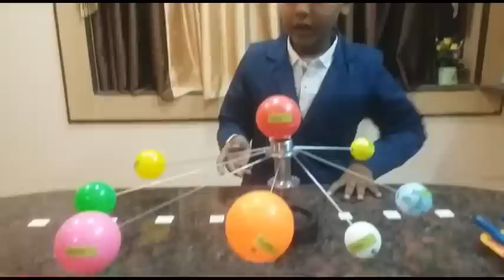Position of the planets in solar system - "ASTRO PODCAST CONTEST" @spacetv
An explanation about making of solar system model using simple cycle parts and an explanation about distance of each planet from  the sun.